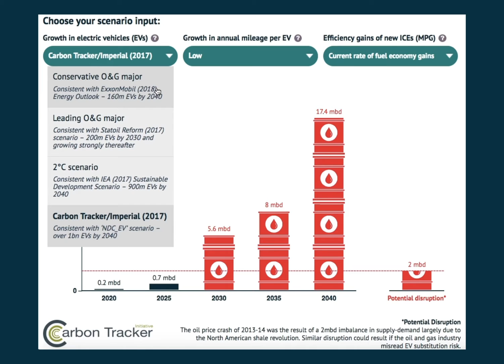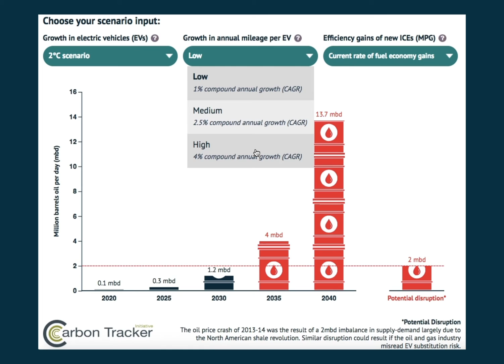Introducing the Carbon Tracker EV Oil Displacement Tool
Carbon Tracker Data Scientist Laurence Watson explains Carbon Tracker's new EV Oil Displacement Tool, which models the implications for global oil demand of the growth and increasing efficiency of Electric Vehicles (EV's) which could displace up to 8million barrels of oil per day, causing oil demand to peak by the late 2020's.

You can experiment with the EV Oil Displacement Tool by clicking

Carbon Tracker would like to thank Luke Sussams for his contribution to this project.

The Carbon Tracker Initiative is a non-proﬁt organisation working to align the capital markets with the climate change policy agenda.

Carbon Tracker are applying our thinking on carbon budgets and stranded assets across geographies and assets classes to inform investor thinking and the regulation of capital markets.